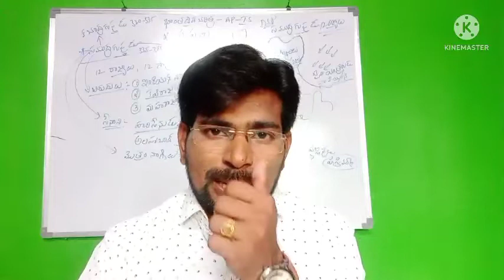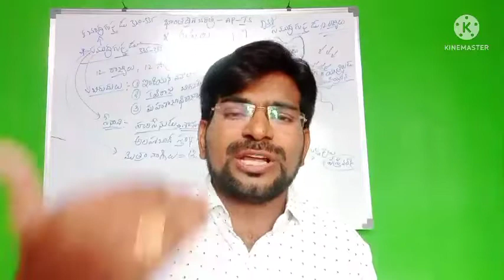SI నీ లక్ష్యమా?ానిస్టేబుల్ నీ లక్ష్యమా?ఈ షార్ట్ టైమ్ లో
SI నీ లక్ష్యమా?
కానిస్టేబుల్ నీ లక్ష్యమా?
ఈ షార్ట్ టైమ్ లో